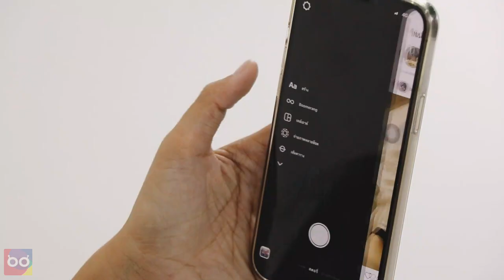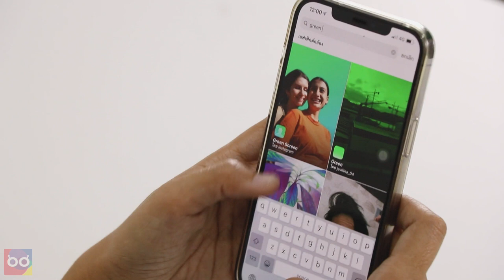เปิดฟังก์ชันลับใน Instagram ที่หลายคนยังไม่เคยรู้มาก่อน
หากพูดถึงฟังก์ชันในแอปพลิเคชัน Instagram แล้ว หลายคนก็จะต้องนึกถึงฟังก์ชัน Story ซึ่งถือเป็นหนึ่งในฟังก์ชันที่ได้รับนิยมและเป็นที่สนใจของผู้ใช้งานแอปพลิเคชันมากที่สุด โดยวันนี้มีวิธีง่าย ๆ ที่จะช่วยให้ Story ของเรามีความน่าสนใจเพิ่มมากขึ้น เพียงแค่ใช้ฟิลเตอร์ที่ชื่อว่า Green Screen Instagram ก็สามารถสร้างวิดีโอสั้น ๆ ที่สามารถเปลี่ยน Background เป็นสถานที่หรืออะไรก็ได้ตามที่เราต้องการ ไม่ว่าจะภาพนิ่งหรือวิดีโอก็ได้เช่นกัน

1. ขั้นตอนแรกเข้าไปที่แอป Instagram และไปที่หน้า Story หลังจากนั้นเลือก ไอคอน เลือกดูเอฟเฟกต์
2. แตะที่ไอคอนรูปแว่นขยาย และค้นหาชื่อฟิลเตอร์ Green Screen Instagram
3. เลือกฟิลเตอร์ Green Screen Instagram และกด ลองใช้ดู
4. จะเห็นว่า Background จะเป็นสีเขียว เราสามารถเปลี่ยน Background ได้โดยแตะที่ไอคอน เพิ่มสื่อ
5. หลังจากนั้นเลือกรูปภาพหรือวีดีโอ ที่ต้องการนำมาใช้เป็น Background

และนี่ก็เป็นวิธีการเพิ่มความน่าสนใจให้กับ Story ของเรา ต้องบอกเลยว่าเป็นวิธีที่สามารถทำได้ง่ายมาก ๆ ยังไงก็สามารถลองนำฟิลเตอร์ Green Screen Instagram นี้ไปทดลองใช้กันดูได้เลย รับรองว่าทุกคนที่ติดตามเรา เมื่อได้มาเห็น Story จะต้องว้าวอย่างแน่นอน

ติดตาม HowToTricks ทริคดี ๆ เทรนด์ใหม่ ๆ